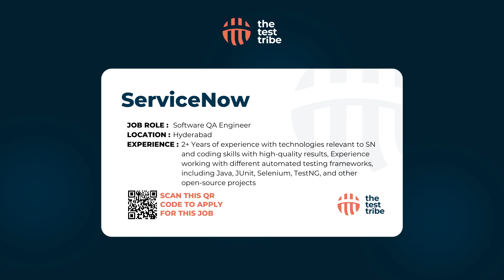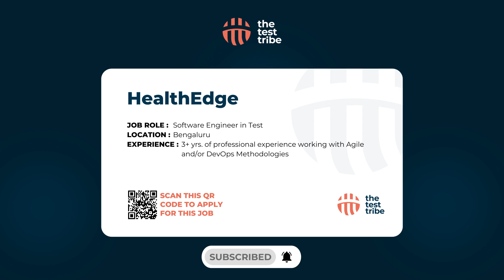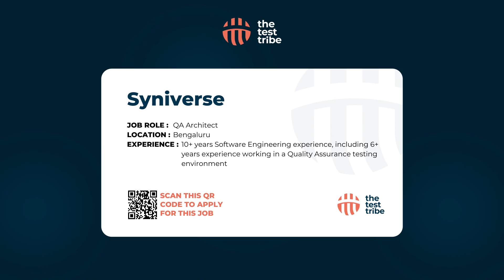Software Testing Jobs on 1st September | Automation Tester Vacancies | Curated Job Openings for QAs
This video is a top resource that provides you with the latest job opportunities in the software testing and quality assurance (QA) industry. It allows you to stay up-to-date with the rapidly changing technological landscape by exploring exciting career prospects in both manual and automation testing. Given the high demand for qualified software testers, now is an excellent time to enhance your career prospects.

Stay up-to-date with the latest industry trends and advancements by tuning in to this video on Software Testing Jobs. Take the first step towards a bright future in software testing and QA by making the right career move today.

Learn Top Skills to become Successful in your Testing Career

To enhance your skills and increase your knowledge about trending testing topics, join TestFlix, grow your network with software testers at The Test Tribe events, and become a member of Asia's largest testing community on Discord.

Are you on the lookout for testing jobs or software testing jobs? Whether you are an experienced customer or someone new to job hunting and interested in software testing, this is the place for you. Look no further! In this video, we'll be sharing with you the latest software testing jobs out there. You can check our other videos or join our community to get your doubts solved around topics like software testing interview questions, QA job applications, testing jobs for freshers, and many others.

Timestamps:
00:00-00:05 - Introduction
00:05 - Quality Engineer in Gurgaon
00:09 - Test Analyst in Gurgaon
00:14 - IT Senior Quality Analyst in New Delhi
00:19 - QA Test Developer in Bengaluru
00:23 - Test Manager in Gurugram
00:27 - Senior Software QA in Bengaluru
00:32 - Quality Assurance Engineer in Gurgaon
00:37 - QA Specialist in New Delhi
00:41 - QA Test Engineer in Bengaluru
00:45 - Software Engineer in Test in Hyderabad (Hybrid)
00:50 - Software QA Engineer in Hyderabad
00:54 - Software Quality Engineer in Noida
00:59 - Software Quality Engineer in Bengaluru (Hybrid)
01:03 - Test Manager in Gurugram
01:08 - Quality Automation Engineer in Noida
01:12 - Test Engineer in Bengaluru
01:17 - QA Engineer in Pune
01:22 - QA Software Engineer in Bengaluru
01:26 - Software Tester in Mumbai
01:31 - Test Engineer in Bengaluru (Hybrid)
01:35 - QA Engineer in Hyderabad
01:40 - Software Quality Assurance Engineer in Bengaluru
01:44 - QA Automation in Bangalore
01:49 - Software Engineer in Test in Bengaluru
01:53 - QA specialist in Bengaluru
01:57 - Senior Test Engineer in Chennai
02:02 - QA Manager in Bengaluru
02:06 - Test Manager in Bengaluru
02:11 - Staff Quality Assurance Engineer in Bengaluru (Hybrid)
02:16 - QA Architect in Bengaluru